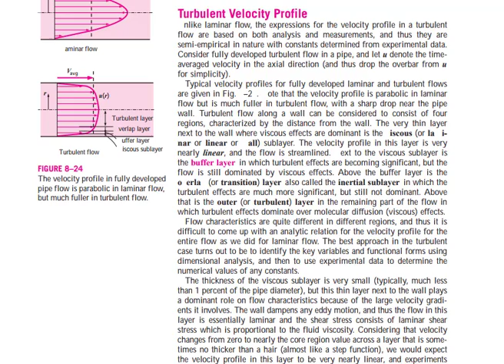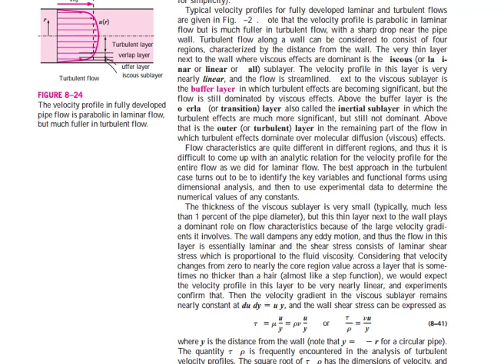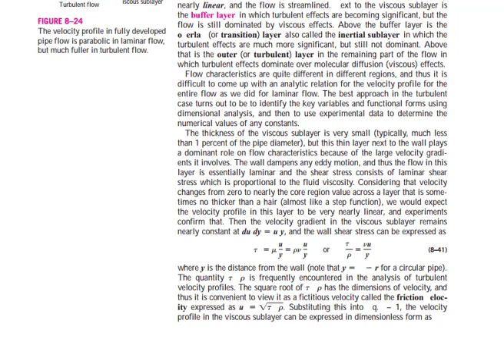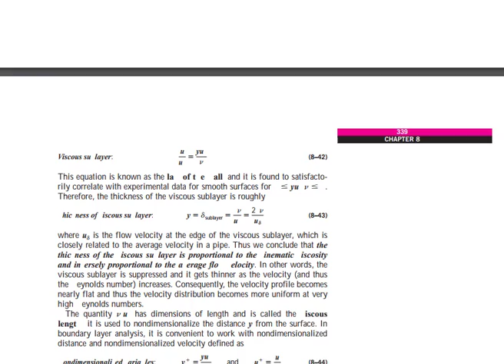Turbulent Velocity Profile